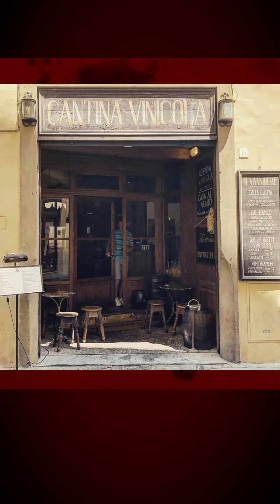Dica de restaurante em Florença!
Em agosto haverá nova turma de italiano! O aluno consegue se inscrever pagando o preço promocional! Se quiser ser fluente em até 12 meses de estudos, clique no link: